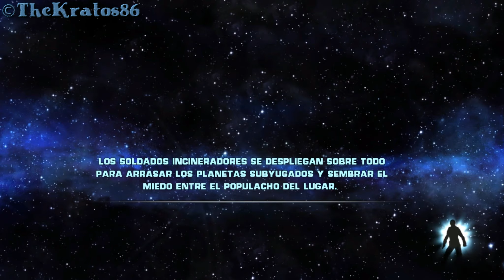Star Wars: The Force Unleashed | Let's Play | Darth Vader | Parte 11 (Final Malo)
Ábreme...